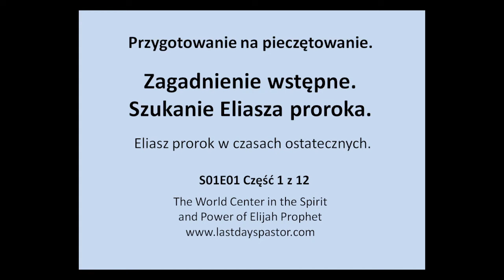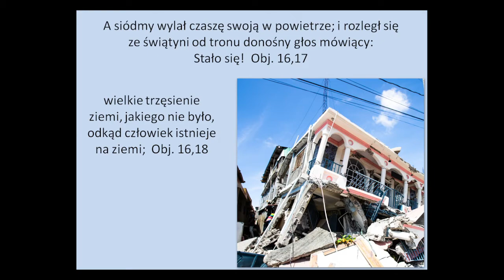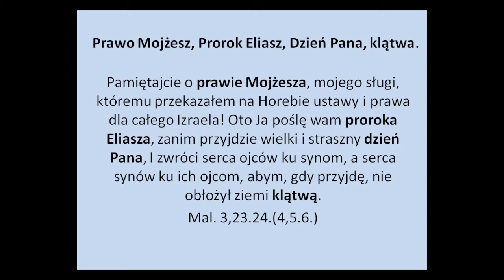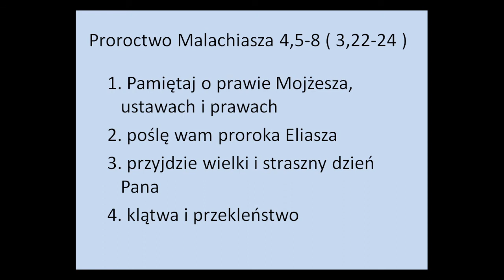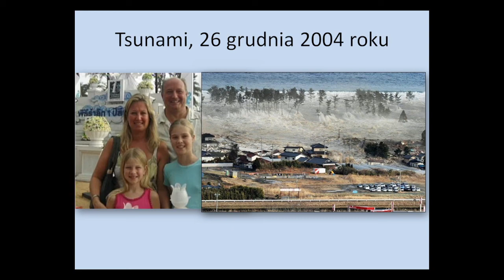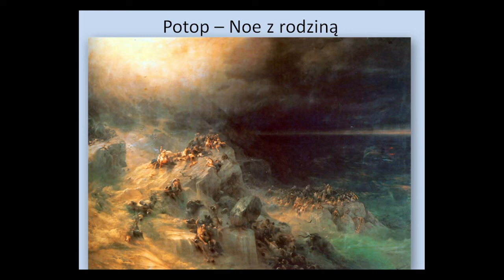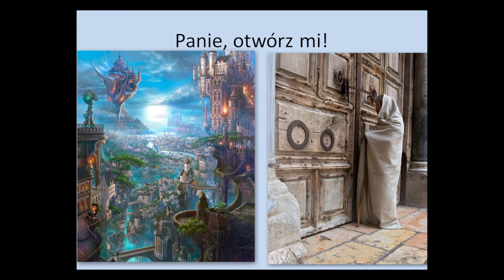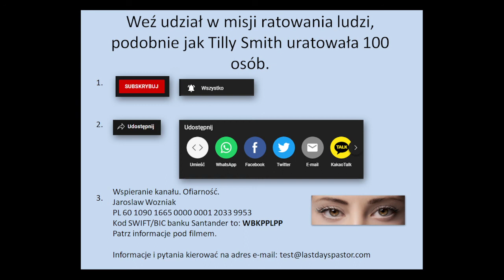Eliasz prorok w czasach ostatecznych. cz.1 z 12 (S01E01)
Pamiętajcie o prawie Mojżesza, mojego sługi, któremu przekazałem na Horebie ustawy i prawa dla całego Izraela! Oto Ja poślę wam proroka Eliasza, zanim przyjdzie wielki i straszny dzień Pana, I zwróci serca ojców ku synom, a serca synów ku ich ojcom, abym, gdy przyjdę, nie obłożył ziemi klątwą.  Mal. 3,  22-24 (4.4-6)
1. Pamiętaj o prawie Mojżesza, ustawach i prawach
2. poślę wam proroka Eliasza
3. przyjdzie wielki i straszny dzień Pana
4. klątwa i przekleństwo

Wspieranie kanału. Ofiarność.
Jaroslaw Wozniak
PL 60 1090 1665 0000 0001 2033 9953
Kod SWIFT/BIC banku Santander to: WBKPPLPP